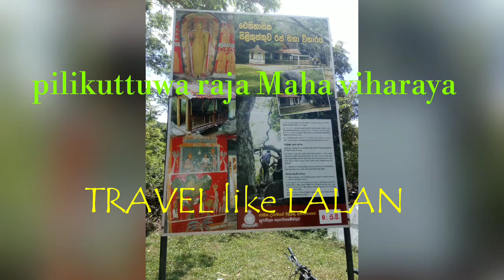Pilikuttuwa පිලිකුත්තුව රජමහා විහාරය # 06